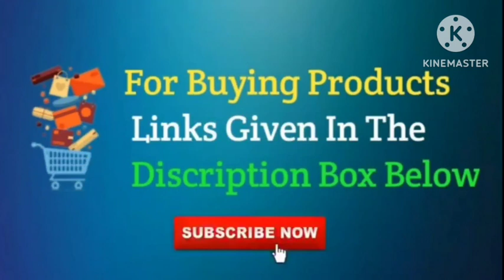Trending Kanchipuram silk sarees wedding collection with price 💞 Kanchi pattu 💞 silk sarees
Trending Kanchipuram silk sarees wedding collection with price 💞 Kanchi pattu 💞 silk sarees @FashionTrendsCollection